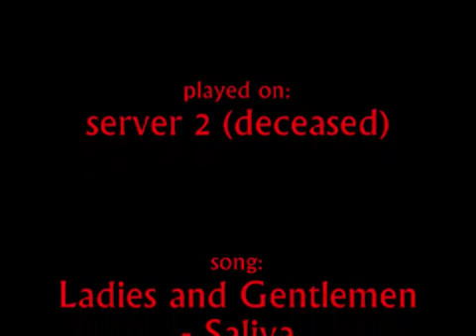Call of Duty 4: 10 killstreak in 60 seconds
thisi is me getting a 10 killstreak in 60 seconds!